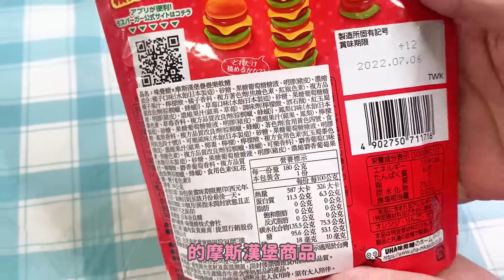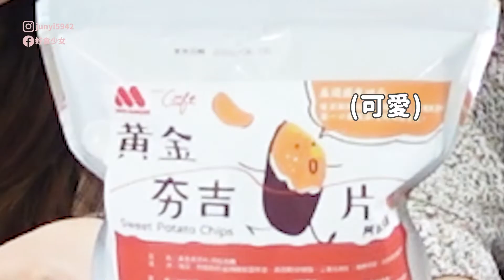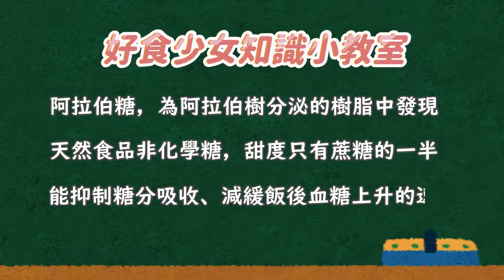摩斯漢堡開箱! 摩斯漢堡零食開箱必買! 線上購物專區居然買的到這些? 女孩的必備品 居然在摩斯買的到?! 還有跟台農合作的商品?! 以及全素者也可以吃的燕麥米穀棒! | 好食少女開箱for you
摩斯漢堡線上購物專區來啦！
這些零食開箱必買!
到底這些商品好不好吃?
值不值得買回家呢？
而且還有女孩的必備品?!
每個女孩都該有一包可可亞補充包!

趕快來看看我們的開箱！
歡迎有買過吃過的觀眾朋友們，留言在下方告訴我們
或是有想要開箱其他商品也歡迎留言告訴我們喔！

🎬影片時間資訊：
0:00 開頭突發
0:11 正片開始
0:42 摩斯漢堡x味覺糖 疊疊樂軟糖
2:15 MOS燕麥米穀棒禮盒
4:11 MOS黃金夯吉片(地瓜片)
5:24 好食少女小知識 阿拉伯糖
7:22 MOS可可亞補充包
9:05 總結

🍔商品資訊：
味覺糖x摩斯漢堡 疊疊樂軟糖 180公克(g) NT$ 149
燕麥米穀棒禮盒 (莓果&可可綜合口味) 32公克(g)x12條 NT$ 450
黃金夯吉片 地瓜片 (懷舊甘梅/阿拉伯糖/麥芽) 每1包180公克(g) NT$ 120
3種口味全買的話是NT$ 360
可可亞補充包 350公克(g) NT$ 150

我們是好食少女~
開箱各種好吃好玩新奇的事物!我們下支影片見
👉雙週五晚上7點準時上片
👉請鎖定我們的頻道!訂閱起來!!

=我是分隔線=
Audionautix創作的「Rags 2 Riches Rag」是依據 創用 CC (姓名標示) 4.0 授權使用。

Kevin MacLeod創作的「Hyperfun」是依據 創用 CC (姓名標示) 4.0 授權使用。

Kevin MacLeod創作的「Hand Trolley」是依據 創用 CC (姓名標示) 4.0 授權使用。